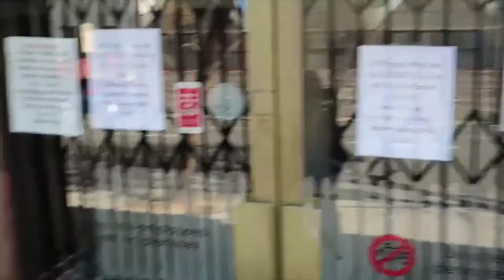Corgi Puppy Playtime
Waffles is a 12 week old ball of corgi love.  We learned this week that he loves to play with other dogs!  Can't wait for his next playtime.